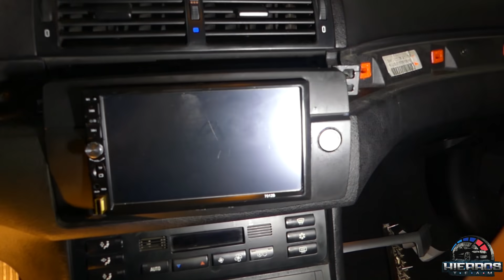✅Instalación luces Diurnas 🤩| poner LED bajo precio😱 [25€]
link led´s

Instalamos led para los eventos. :)